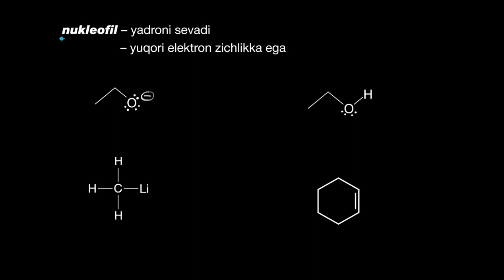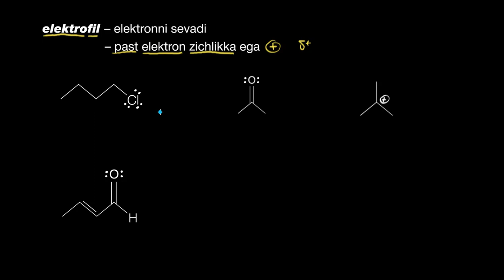Nukleofil va elektrofil markazlarni aniqlash | Organik kimyo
Bu darsimizda biz nukleofil va elektrofil markazlarni aniqlashni koʻrib chiqamiz.